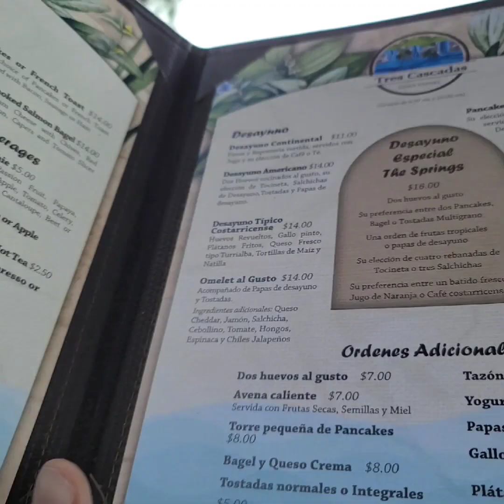Una giornata presso Spring Resorts presso Vulcano Arenal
Amici del mio viaggio a New York, una vera colazione costaricense, a base di fagioli e riso, formaggio fuso, tortilla, uova strapazzate. Una vera bomba per iniziare il mattino

👉 Il Romanzo:

Vanity Fair